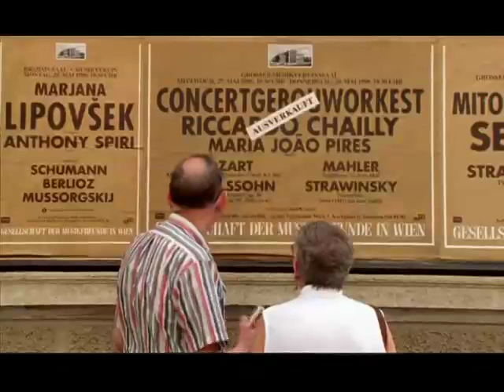Mahler & Mozart: Ricardo Chailly & Maria Joao Pires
Short video about the connection between Mozart and Mahler. The speecher and conductor Ricardo Chailly, and pianist Maria Joao Pires.